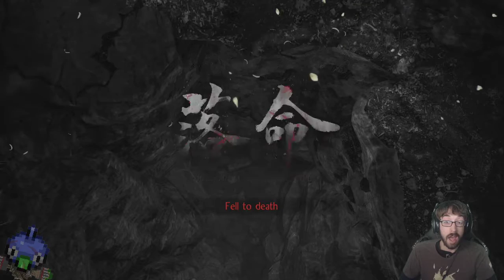Bringing the Castle Down on Toki! – Nioh 2 Stream 7 – LordEctro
Toki isn’t only using people people, but also a colossal amount of Yoki which are getting progressively more dangerous, large, and encompassing entire fortresses…things be looking scary.